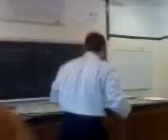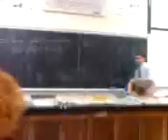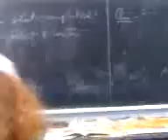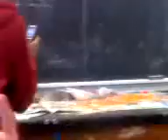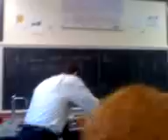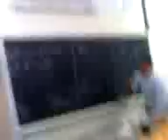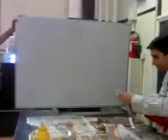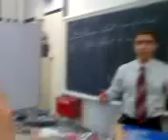Entropy Day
Period 4 chemistry with Mr. Evangelist at BTHS.